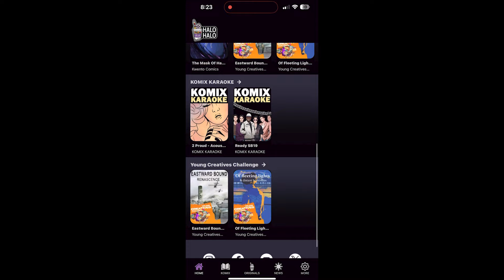Whilce Portacio, Apl.De.Ap launch Halo-Halo app at San Diego Comic-Con | TFC News California, USA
Legendary comic artist Whilce Portacio, and music superstar Apl.De.Ap led a panel of creatives and co-founders for the launch of the Halo-Halo app.

Steve Angeles with the story.